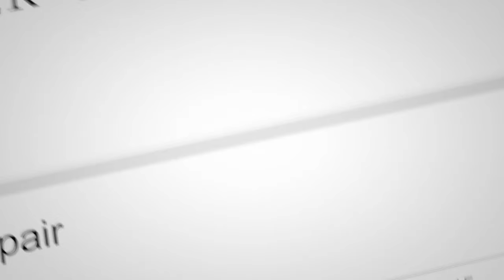Credit Law Center - Improve your buying power - Bo Thomas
Credit Law Center is an Attorney based credit repair firm, with the ability to assist consumers in 48 states. The Attorneys and credit repair analysts at our firm help consumers to dispute questionable information on their credit reports. Consumers are protected by the Fair Credit Reporting Act, and often times, when a violation has occurred our attorneys, use these violations as leverage to get an item deleted. The staff at Credit Law Center has over 13 years experience and expertise in litigating consumer rights, as well as reviewing credit reports to verify that the items the Credit Reporting Agency, (Transunion, Experian, and Equifax) are 100% accurate and verifiable. The Federal Trade Commission (FTC) reports that over 70 percent of Credit Reports contain errors.

What's the Cost?
Saving the best for last. We only charge when we get an account deleted or corrected. A majority of other credit repair companies charge monthly fees, upfront fees, or flat fees, additionally they may go after one account at a time as we go after all negative at once.

For additional knowledge, please continue watching our Youtube channel or Call our office at 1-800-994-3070 and our credit repair analyst will assist you.